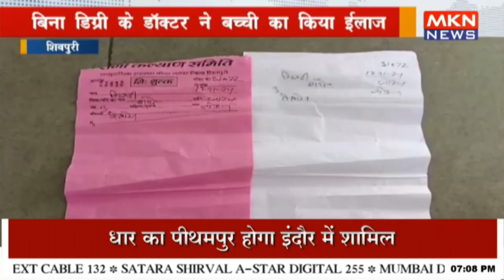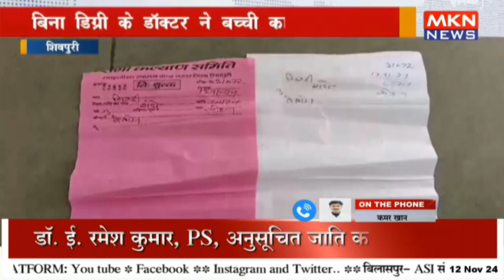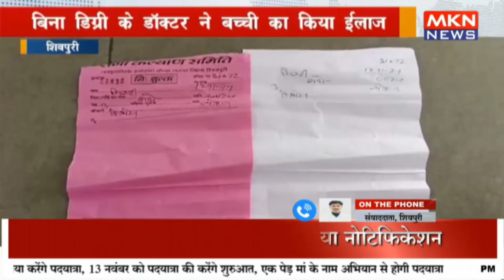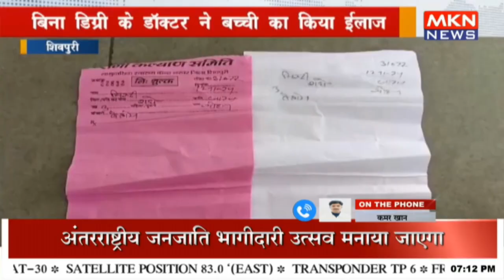बिना डिग्री के डॉक्टर ने बच्ची का किया ईलाज